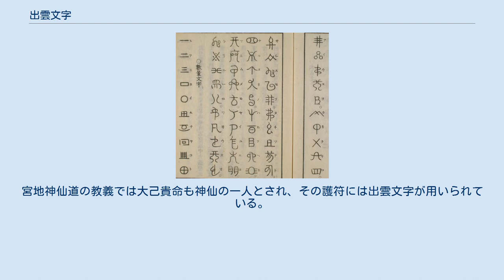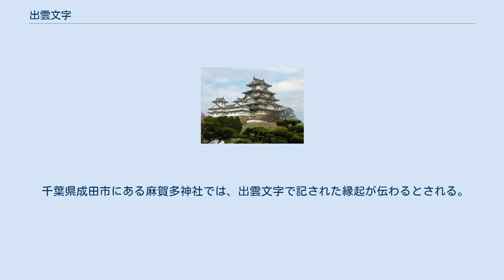出雲文字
出雲文字（いずももじ）は、出雲の石窟で発見されたと伝えられる神代文字。
 日本語の五十音を表す50種の文字からなる。
ほかに一から十までの数を表す文字と、「百」「千」「万」の位を表す文字がある。
 平田篤胤が1819年（文政2年）に著した『神字日文伝』附録疑字篇に「出雲ノ国ノ石窟ノ神代文字」として採録されている。
同書によると、この文字は神代に大己貴命によって創られたものとされ、出雲大社の辺りにある「書島（フミジマ）」（「文島」とも表記）という島にある石窟の岩壁に刻まれていたという。
この岩壁に刻まれた文字を神道家の橘三喜が写し、後代へ伝えたとされる。
 しかしこの書島（文島）について落合直澄『日本古代文字考』では、出雲にこのような名称の島は確認できず、また日御碕の近くに「経島」という名の島はあるが、文字の刻まれた岩壁があるという話は聞かないとする説を載せている。
また原田実『図説神代文字入門』によると、鳥取県内に「文島」という小島があるものの、出雲大社とは距離が離れており平田の記述とは一致せず、また出雲大社にも書島に関する記録や伝承は見られないという。
 神仙道の大家である宮地堅磐が1894年（明治27年）に著した『禁厭秘辞』によると、高知県潮江村（現高知市）の川村家に秘伝の巻物があり、その中には出雲文字が記されていたという。
宮地神仙道の教義では大己貴命も神仙の一人とされ、その護符には出雲文字が用いられている。
 千葉県成田市にある麻賀多神社では、出雲文字で記された縁起が伝わるとされる。
 なお偽書とされる竹内文書には、豊雲野天皇によって創られた「トヨノ文字」として登場する。